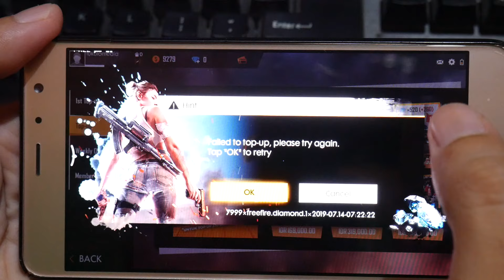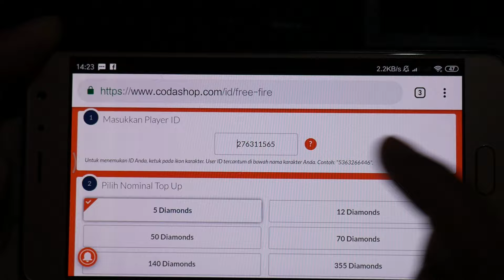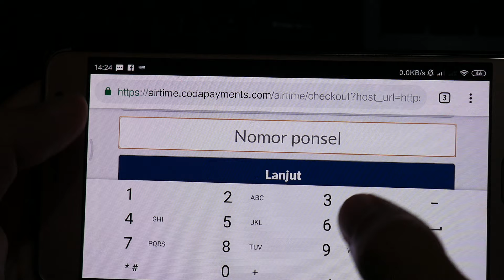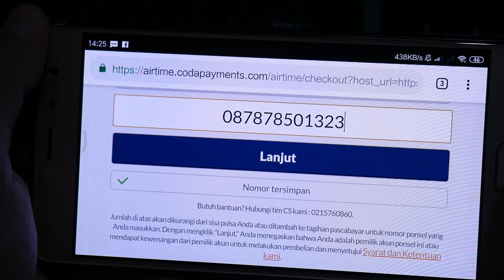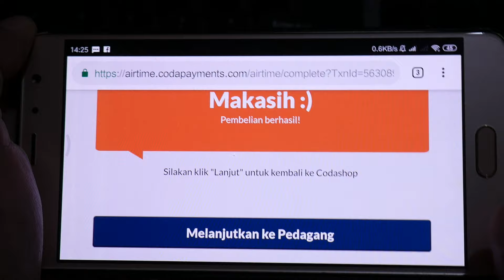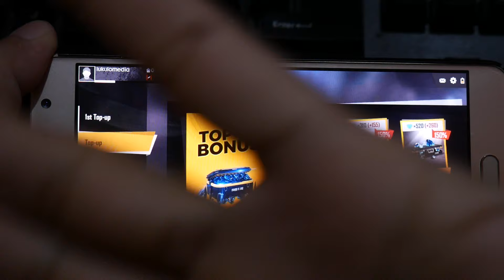Gagal Beli Diamond Free Fire Pakai Pulsa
Cara mengatasi gagal beli diamond free fire via pulsa, berikut ini caranya :
1. Buka aplikasi free fire
2. Pilih plus diamond
3. Tonton video selengkapnya